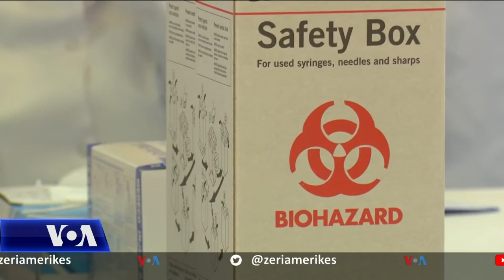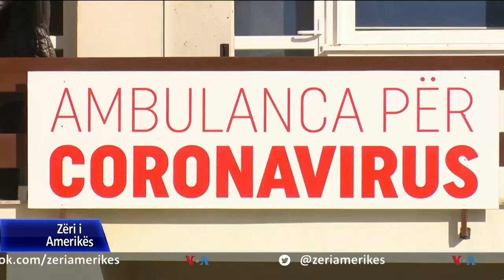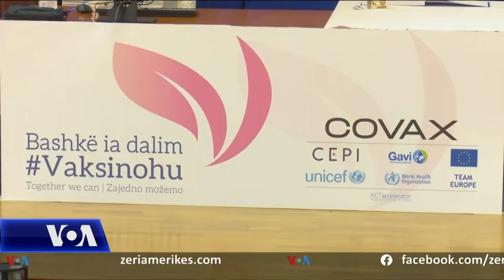Kosovë, administrohen vaksinat e para kundër koronavirusit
Kryeministri i Kosovës, Albin Kurti, u bë personi i parë që mori vaksinën kundër COVID-19-ës, një ditë pasi që 24 mijë dozat e para të vaksinës së prodhuar nga kompania “AstraZeneca”  mbërritën në Kosovë, nëpërmjet programit COVAX të Organizatës Botërore të Shëndetësisë.